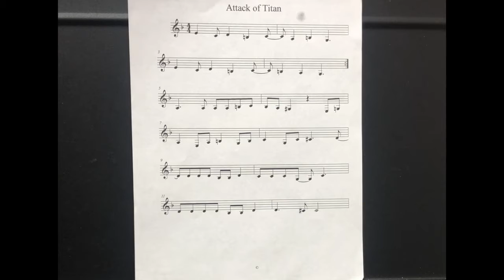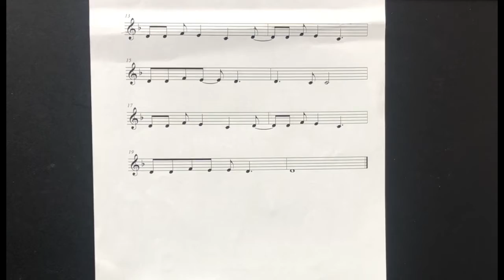進撃の巨人:簡単に弾ける楽譜と指の場所はこちらで！！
あの進撃の巨人のテーマ曲がこちらに。一番最初のシリーズのテーマ曲です。やはりこれを聴いてから見なくては！
この曲の無料楽譜はこちらでダウンロードできます
その他の最新楽譜を手に入れたい方、ご質問、オンラインでのレッスン等はこちらまで：
ありがとうございます。